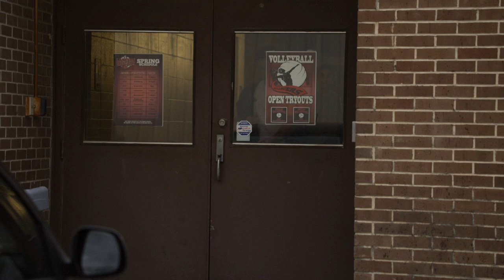Scream (TV Series) | ‘Duke Tuition' Official Sneak Peek (Episode 4) | MTV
Will and Jake talk about the price of tuition for Duke University. Don’t miss new episodes of ‘Scream’ every Tuesday at 10/9c on MTV.

What starts as a YouTube video going viral, soon leads to problems for the teenagers of Lakewood and serves as the catalyst for a murder that opens up a window to the town's troubled past.